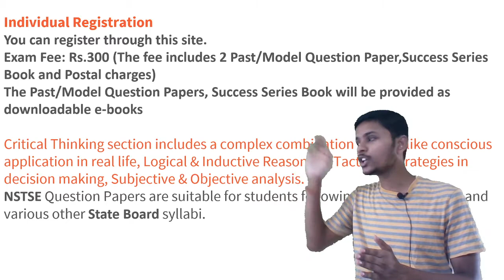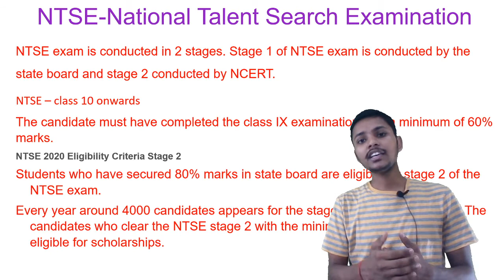Olympiad info - NLSTSE , NTSE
Information regarding various competitive exams for school students